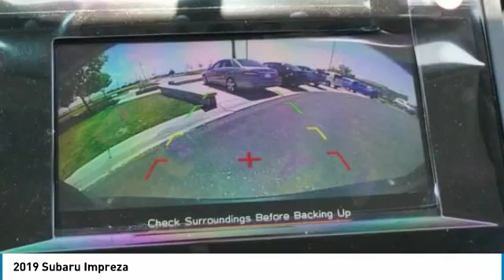2019 Subaru Impreza Loveland CO U191094